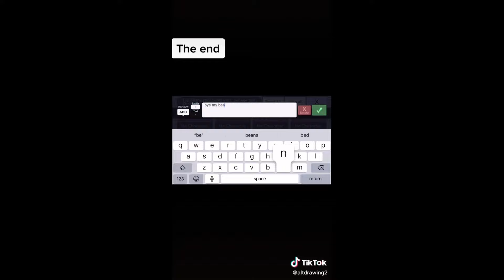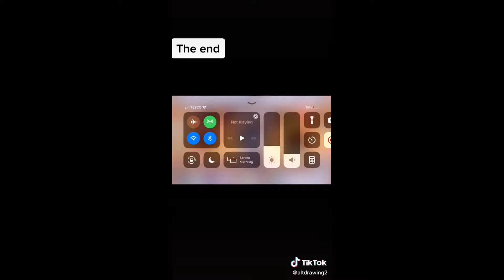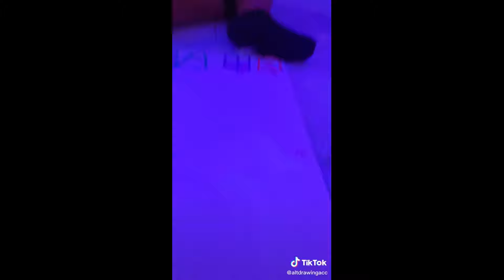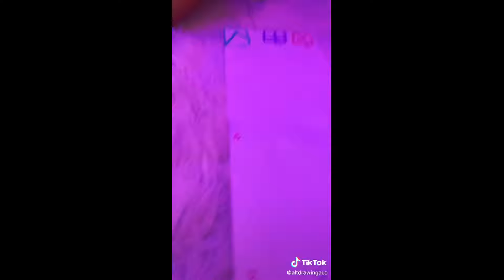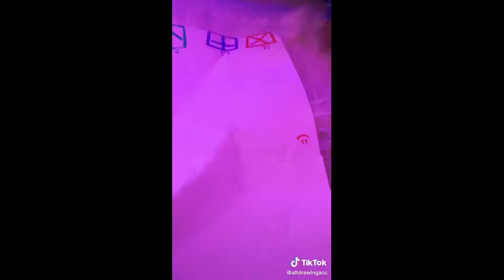⛓ ⛓ ALT TIKTOK DRAWING | ALTERNATIVE ART TIK TOK COMPILATION 🖤🖤| goth emo grunge aesthetics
🖤 RATE THIS VIDEO 1-10
🕷️ I POST EVERY DAY